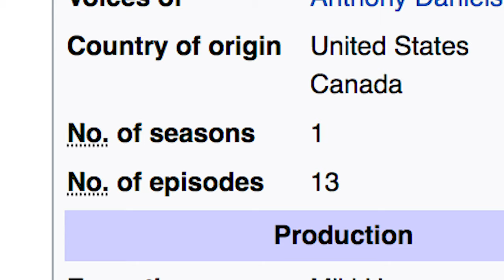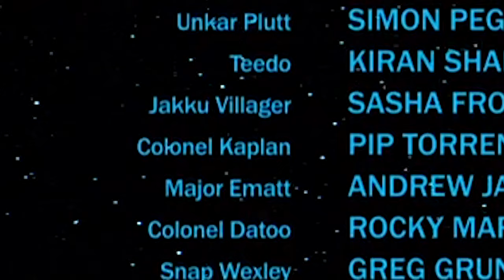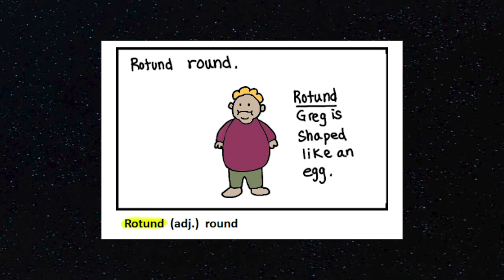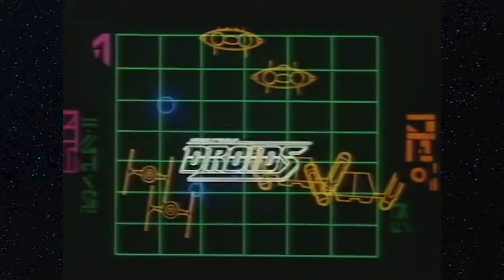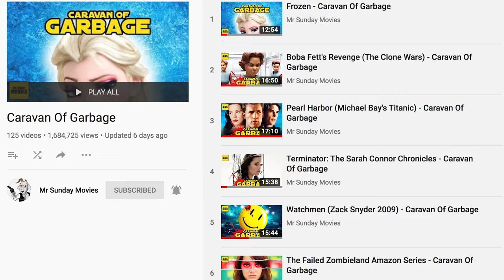Kylo Ren's Weird Animated Origin - Caravan Of Garbage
In anticipation for conclusion of the saga, Star Wars: The Rise Of Skywalker, we take a special look at an incredibly painful piece of Star Wars history, the 1985 animated series Droids. Also do the modern films borrow from this old series? I mean maybe?